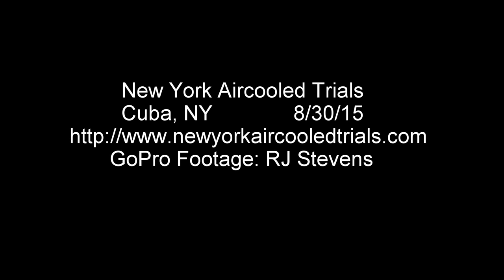NY Aircooled Trials Cuba, NY 08/30/15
Great bunch of people. RJ used my GoPro to get some footage of the event. This is what he came back with.